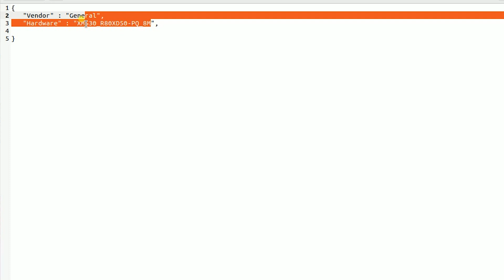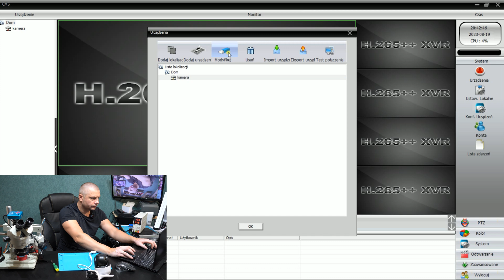Naprawa Kamery IP ICSee po nie udanej aktualizacji. Uszkodzony Firmware w kamerze IP ICsee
"Czy kiedykolwiek miałeś problem z kamerą IP ICSee po nieudanej aktualizacji? Zastanawiałeś się, jak przywrócić jej działanie, gdy firmware został uszkodzony? W dzisiejszym filmie pokażę, czy można  naprawić kamerę IP ICSee z uszkodzonym oprogramowaniem.